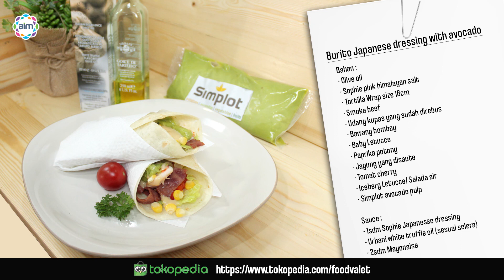BURITO JAPANESE DRESSING WITH AVOCADO PULP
Bahan :
- Olive oil
- Sophie pink himalayan salt
- Tortilla Wrap size 15cm
- Smoke beef
- Udang kupas yang sudah direbus
- Bawang bombay
- Baby Letucce
- Paprika potong
- Jagung yang disote
- Tomat cherry
- Iceberg Letucce/ Selada air
- Simplot avocado pulp

Sauce :
- 1sdm Sophie Japanesse dressing
- Urbani white truffle oil (sesuai selera)
- 2sdm Mayonaise